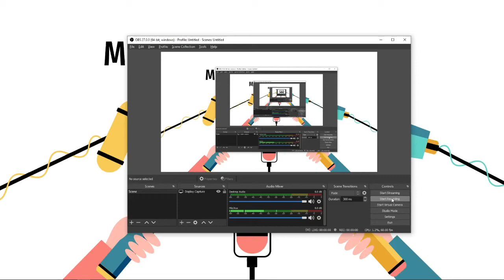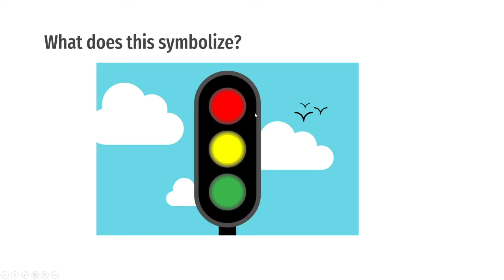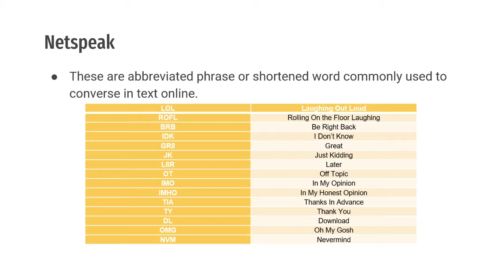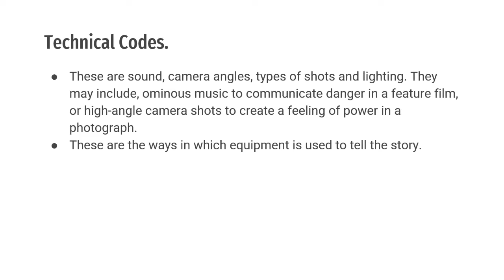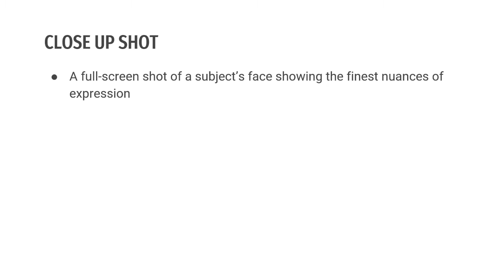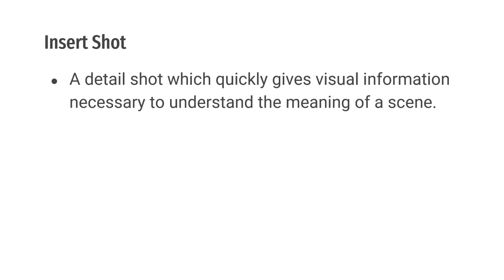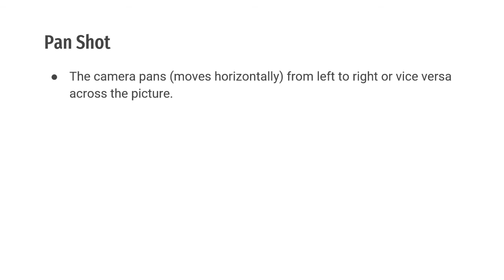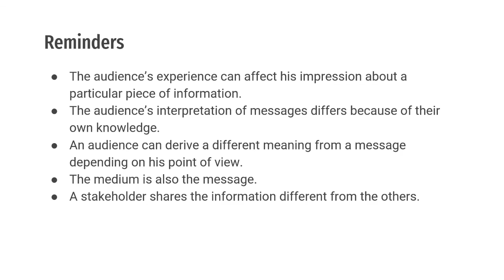MIL| Media and Information Languages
This video is strictly for study purposes only.